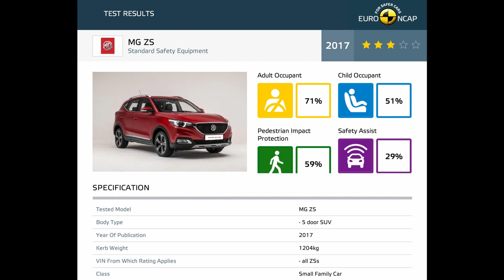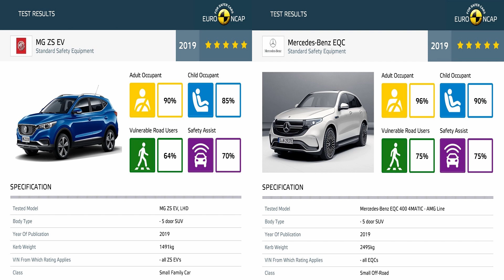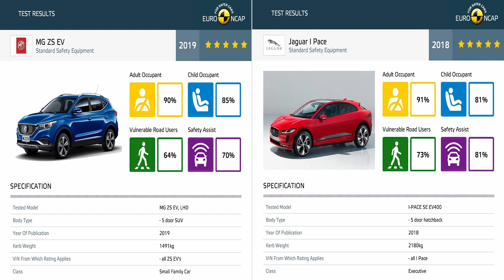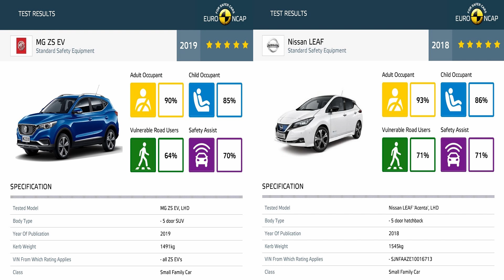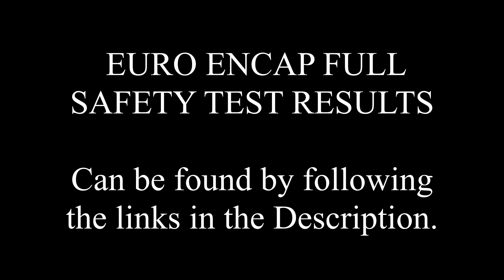MG ZS EV Crash Test? vs Audi, Mercedes, Porsche, Jaguar, Tesla, Nissan & Renault Comparisons.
After many reviews have suggested that the MG ZS EV maybe dangerous!
We look at the latest Euro Encap crash test Results that have just been released for the MG ZS EV. What did it score? Is it really safe? How does it compare to other electric cars.
We put it to the test, this is what we found.
Leave your comments on what do you think to its latest crash test results.

Comparison time points.
MG EV vs Audi e-Tron        -      2m 30sec
MG EV vs Merc EQC            -     3m 4sec
MG EV vs Porsche Taycan  -    3m 28sec
MG EV vs Tesla Model 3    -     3m 57sec
MG EV vs Jaguar i Pace    -      4m 27sec
MG EV vs Nissan Leaf      -       5m 3sec
MG EV vs Renault    -                 5m 29sec

Crash Test Reports
Tesla Model 3